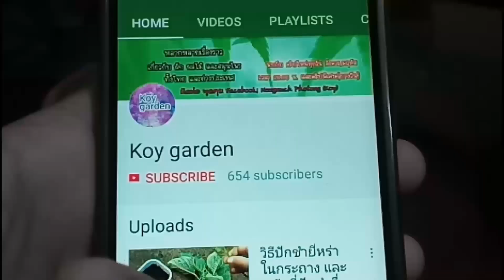แม่บ้านญี่ปุ่นพาเที่ยวงานวันเด็กของประเทศญี่ปุ่น พาชมบรรยากาศงาน พาเล่นกิจกรรมมากมาย